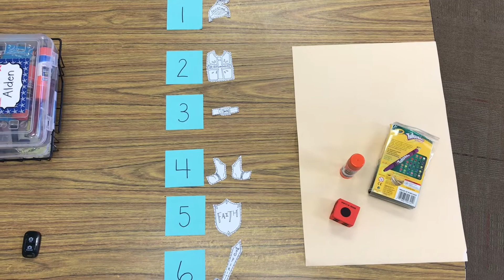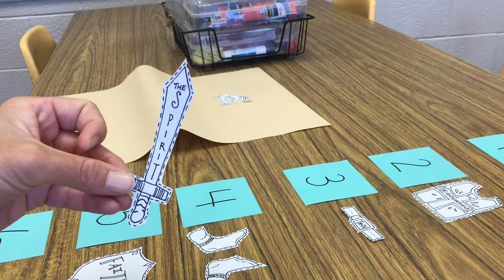Bible 5/14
Armor of God: Declare it Boldly